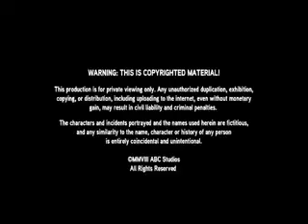mode after hours Slumber Party Secrets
Amanda and Marc sleep at Mode, and share some of their secrets.